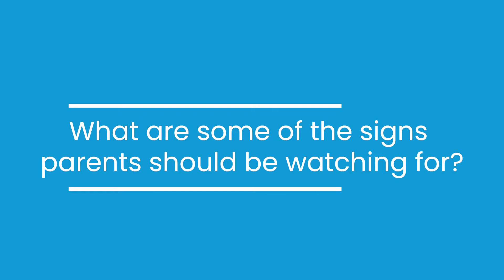Dyscalculia Screeners (Ep 13)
What are the tell-tell signs that parents can use to spot dyscalculia? Sit in on this beautiful 32-minute conversation with Dr. Anneke Schreuder and Made for Math's CEO Adrianne Meldrum as they discuss Dyscalculia Screeners. Included in this dialogue are some helpful next steps after the screening.